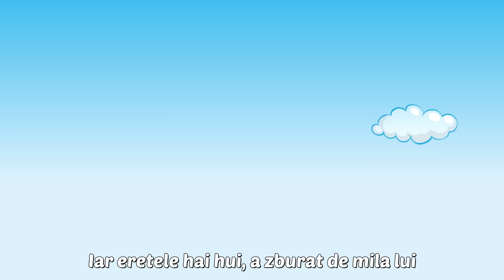Mac Mac 🦆O rățușcă stă pe lac - Cântece pentru copii | Cântece TraLaLa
„O rățușcă stă pe lac”, un cântec animat pentru copii creat de TraLaLa. Copii cântă și dansează cu rățușca pe ritmurile TraLaLa. Cântecele noi vor apărea în fiecare săptămână, așa că nu uita să te abonezi la canalul TraLaLa! Mai jos găsiți și versurile.
Interpretare: Meloritm

Versuri O rățușcă stă pe lac

Era un rățoi posac, toată ziua sta pe lac
Și trecând striga așa
Mac mac mac mac
Era singur singurel, nici o rață după el
Apa nu învolbura
Și rățoiul căuta, căuta dar nu găsea
Pe cea care o visa
Și oricând trecând pe aici, lumea îl auzea plângând
Și mereu strigând așa

Asta nu e viață
Singur tot mereu
N-am și eu o rață
Sa-mi fie soață, soț să-i fiu eu

Balta toată-l cunoștea, și cu el compătimea
Însa fără de folos
Peștii se sacrificau, și cu pește îl hrăneau
Ca să fie sănatos
Iar eretele hai hui, a zburat de mila lui
Într-un codru îndepărtat
Doar rățoiul cel posac
Singur a ramas pe lac, și plângea neîncetat

Însă într-o bună zi, chiar pe lac în zbor veni
O rățușcă dintr-un stol
Iar pe lac i-a plăcut nespus
Chiar dacă privind de sus
Îi păruse o clipă gol
Iar o clipă mai apoi
Apăru clar un rățoi, care în urmă măcănea
Și în drumul lui spre ea,
Mândru apa bălăcea
Și venea cântând așa

Asta da e viață
Vesel sunt mereu
Mi-am gasit o rață